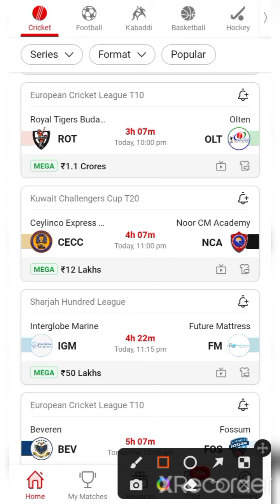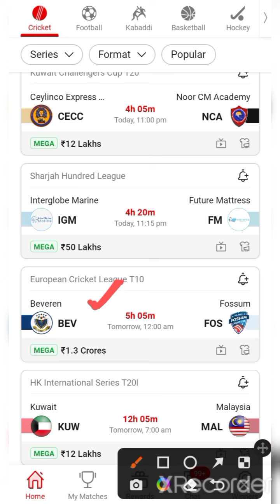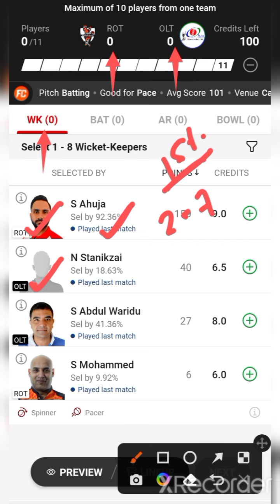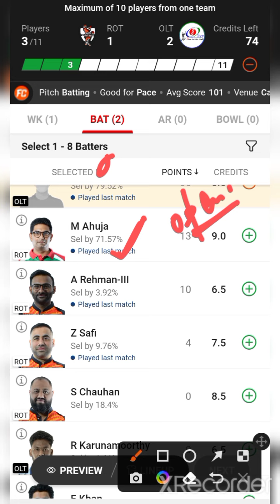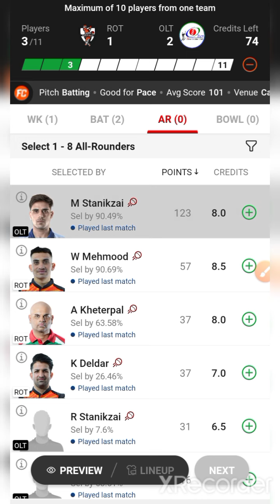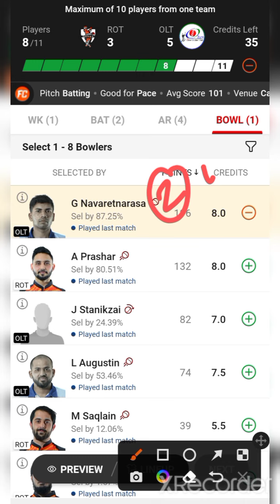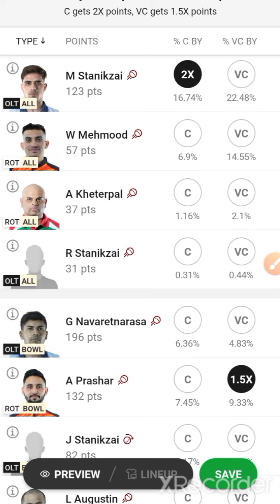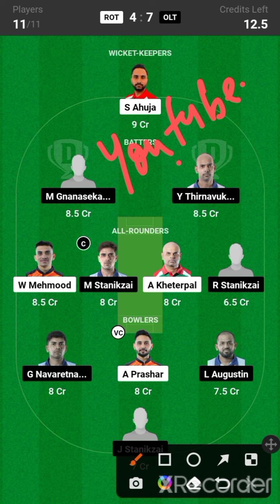ROT VS OLT / ROT VS OLT Dream11 / ROT VS OLT Dream11 Prediction / ROT VS OLT Dream11 Today Match